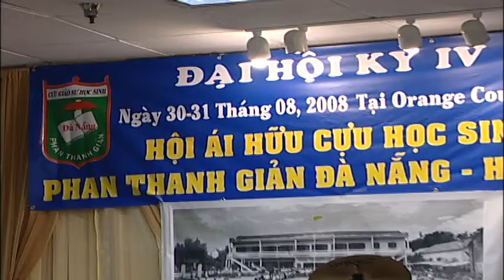(PTGDN.COM) DAI HOI PHAN THANH GIAN DA NANG ky 4/ Da Tiec 1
(PTGDN.COM) Dai Hoi Cưu Hoc sinh, Giao su truong Phan Thanh Gian Da Nang tai hai ngoai ky 4, ngay 31 thang 8 nam 2008, tai Santa Ana, Nam California.
Gom mot so video clips tu mot may camera de san, quay luc tiep tan.  Cac ban co tim duoc ban cu nao khong ? Hinh anh, giong noi chao nhau, nhac nen la hop ca  va don ca cua cưu hoc sinh Phan Thanh Gian DN.
Hay ghi ten tham du Dai Hoi 5 vao ngay 25 thang 7/2009 tai San Jose, Bac California. ( PTGDN.COM )
Bui Ngoc Quang 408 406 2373